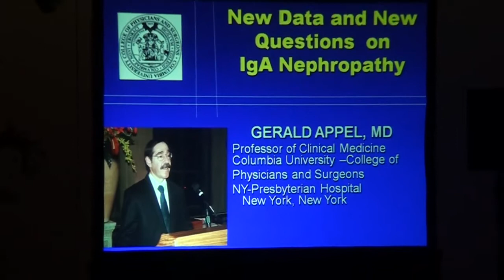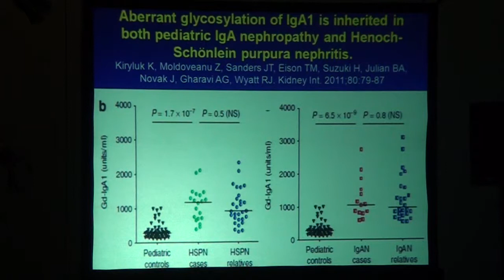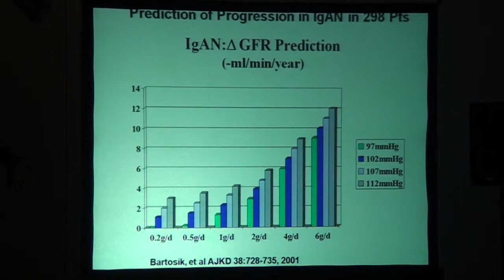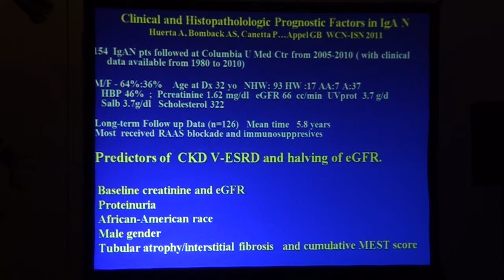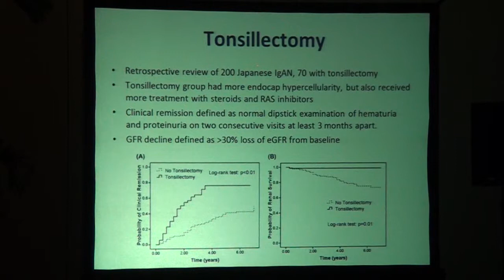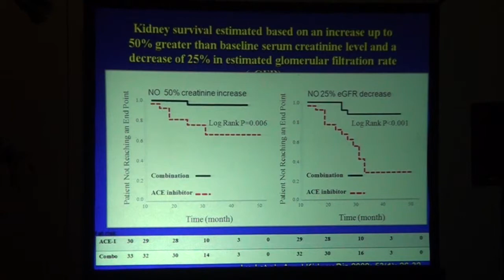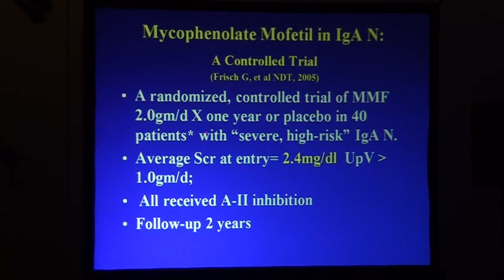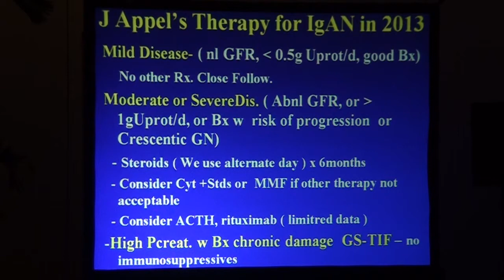11 DR GERALD APPEL IgA NEPHROPATHY